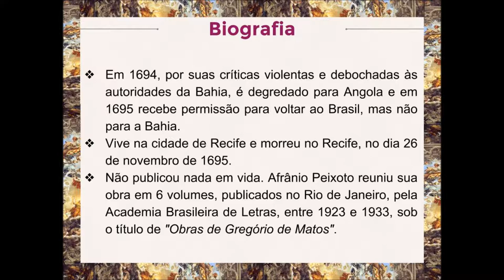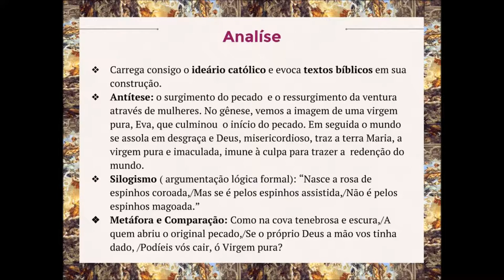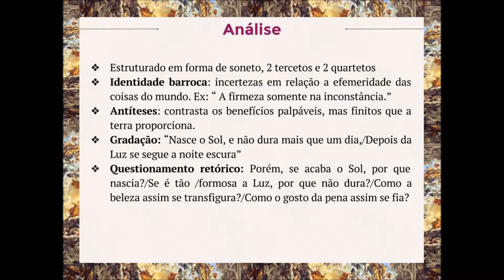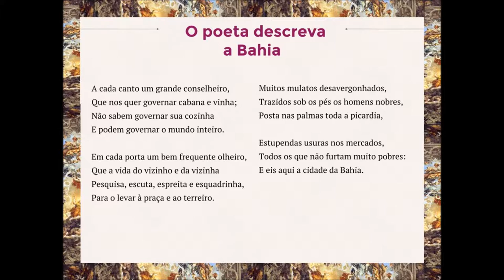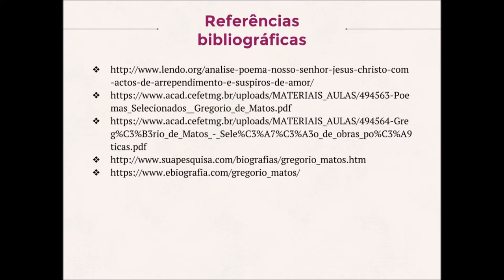Gregório de Matos - Literatura Barroca (CEFET-MG Campus Timóteo EDI1)